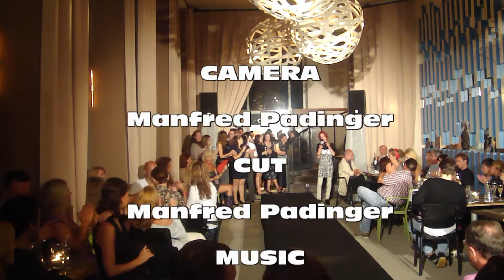COMO CLUB OPENING Fashion Show 2011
HOT & ANGESAGT; so präsentierte bei der Fashion Show die Modelinie MAX WELL das Label GUESS by Marciano. Mag. Sonja Ortner begrüßte die Gäste und die amerikanische Marke sorgte mit der außergewöhnlichen Kollektion für Damen und Herren für Furore. Walter Piller und sein COMO-Team haben sich für diesen Abend besondere Highlights einfallen lassen. Für einen coolen Club-Sound sorgte der Szene-DJ Dan Bessler; unterstützt durch sexy Tänzer. Ketel One Vodka und Cocktails im Club durften dabei natürlich auch nicht fehlen.
Fashion Show:
Make-up by Karin van Vliet
Hair by Salon Josef Winkler